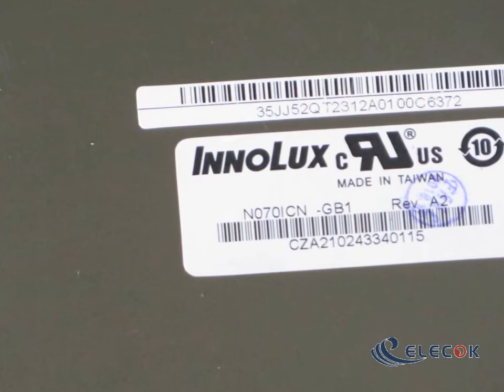N070ICN-GB1 7.0" a-Si TFT-LCD Panel for